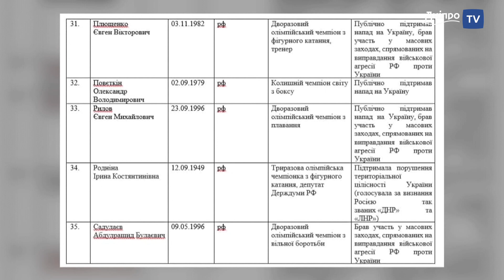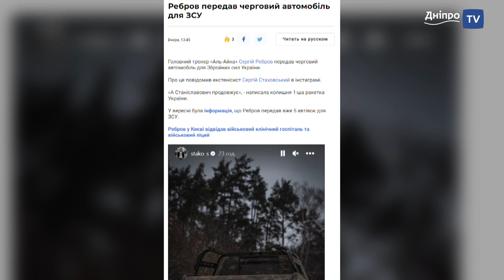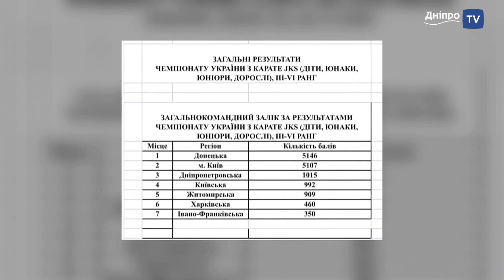СПОРТИВНИЙ ВЕЧІР / 01 грудня 2022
- Українські спортсмени гинуть на фронті
- Продовження міжнародних санкцій проти російських та білоруських спортсменів
- Президент України зустрівся з амбасадорами фандрейзингової платформи UNITED24
- Гутцайт - новий президент Національного олімпійського комітету України
- Олімпійський чемпіон з веслування виставив на аукціон власні нагороди
-  БК «Прометей» поступився у Єврокубку БК «Ратіофарм Ульм»
Гості програми: Жан Беленюк та Юрій Береза